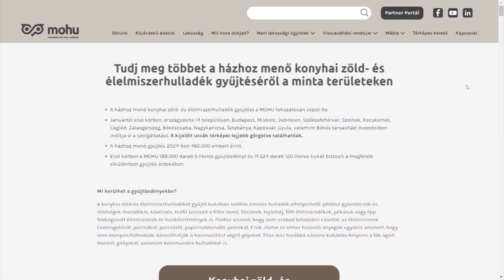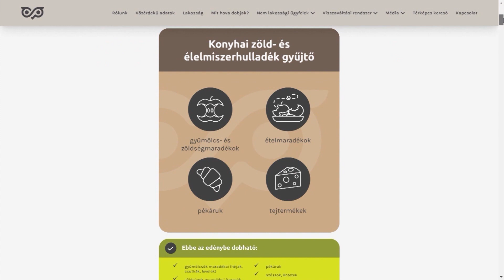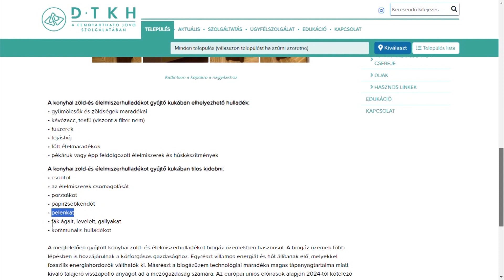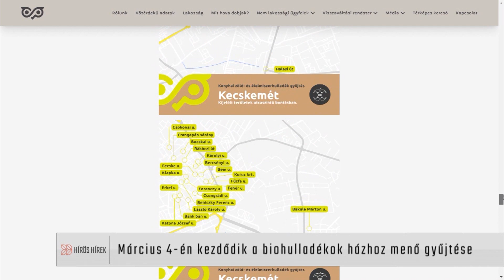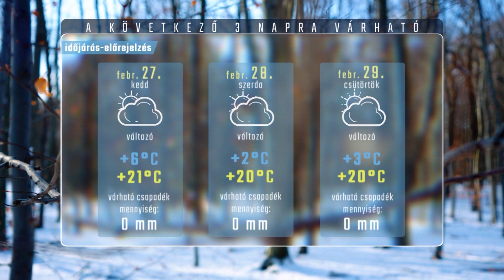HÍRÖS HÍREK (2024. február 26.)